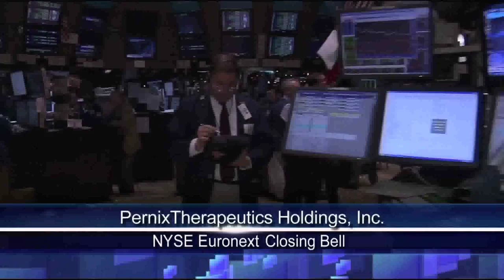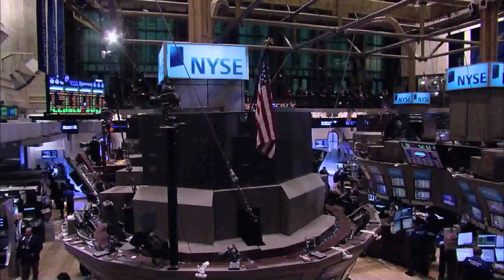12 Jan 2011 Pernix NYSE Closing Bell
Officials and Guests of Pernix Therapeutics Holdings, Inc. rang the NYSE Closing Bell to celebrate the company's listing on NYSE Amex.